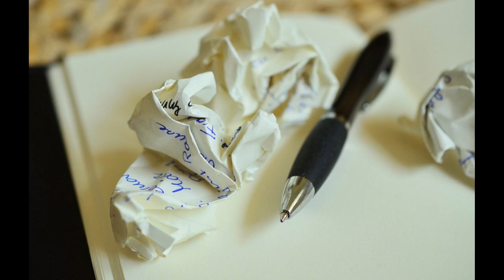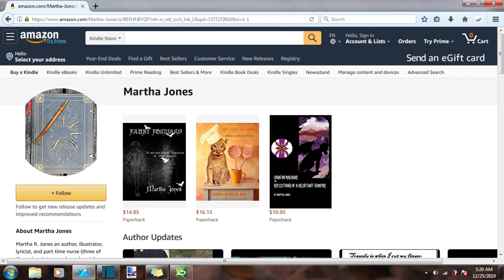Confessions of a Reluctant World Builder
It's easy to complain about the world as we know it, but if you're a writer of genre fiction, you might be just the person to build a new one.

While I don't consider myself an expert on the subject, I am overjoyed to share with you the things I've learned through the indignities of trial and error.